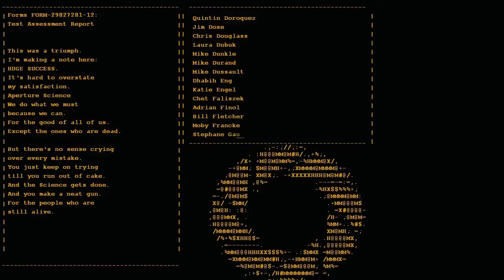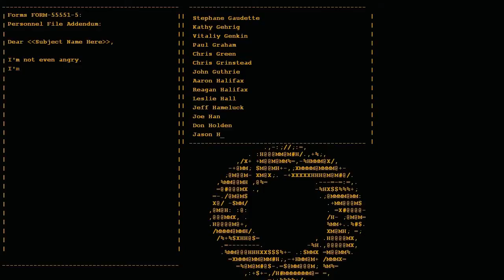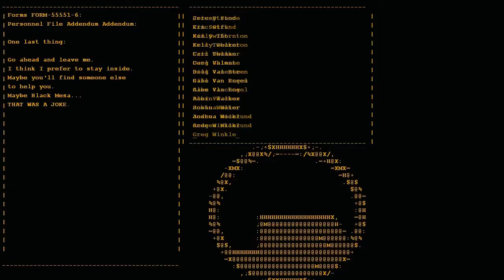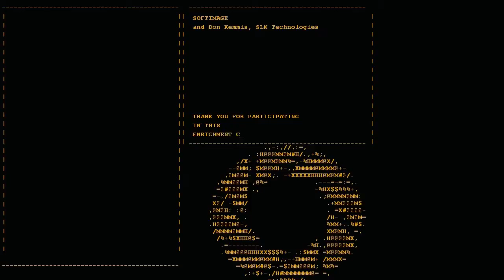Portal:Credits Song "Still Alive"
yah done